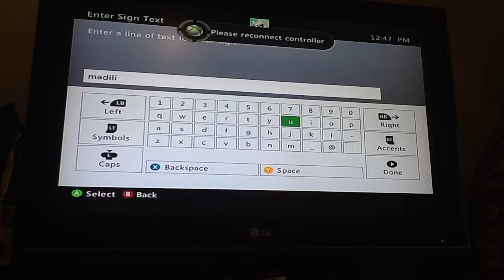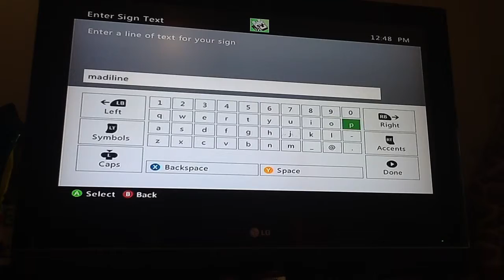Apr 26, 2014